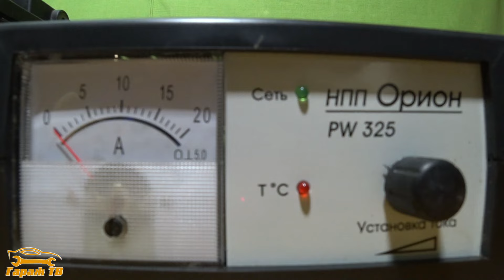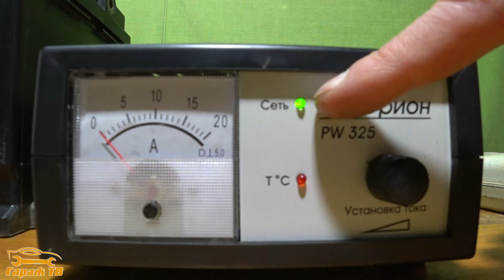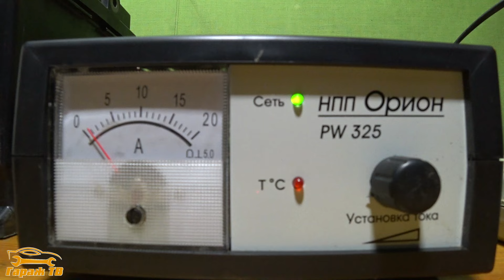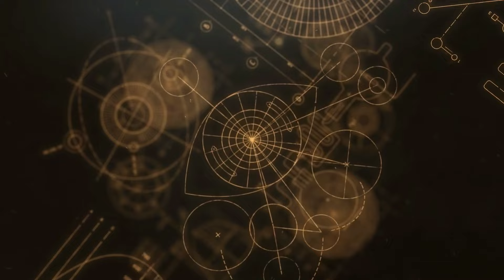Как заряжать аккумулятор автомобиля правильно.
Как заряжать аккумулятор автомобиля правильно? Этот вопрос волнует многих автомобилистов, особенно зимой. В этом видео я расскажу и покажу как правильно заряжать аккумулятор автомобиля на примере заряднопредпускового устройства от компании ОРИОН. Модель зарядного устройства ОРИОН PW-325. Все подробности на видео.